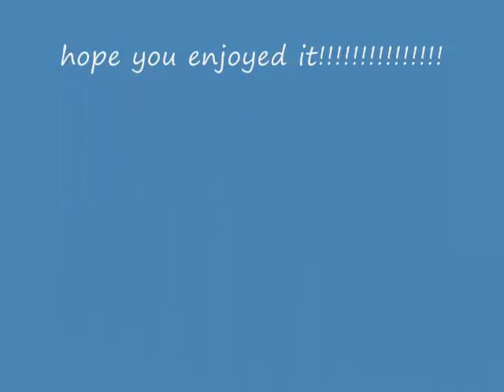robert pattinson2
he is gorgeous and suits to be edward in twilight